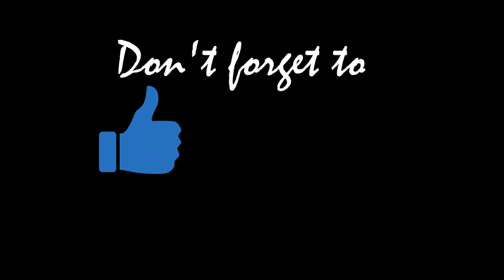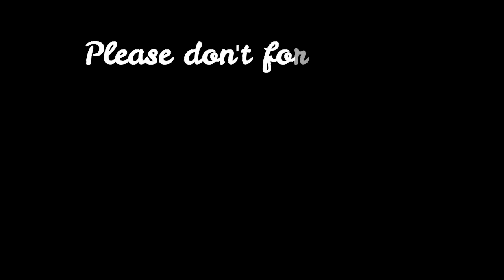Bonn, Germany | A Special Trip (HD)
Please watch on HD for clearer and better video quality

From the place where we live in Germany we traveled for about 5 hours to Bonn, Germany for a very special event.

After the event, we decided to roam around specially along the River Rhein, one of the longest and largest rivers in Europe.